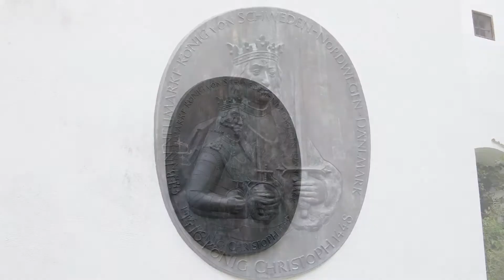Residenz und Hofkirche Weltgästeführertag 2021 Neumarkt